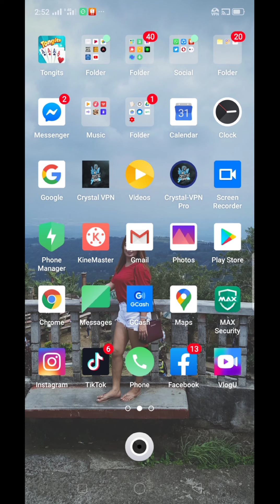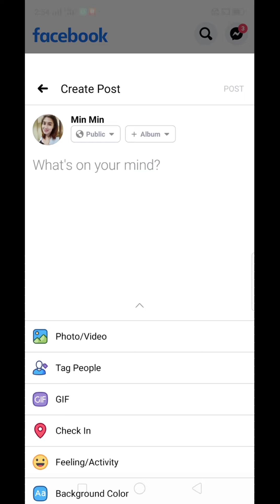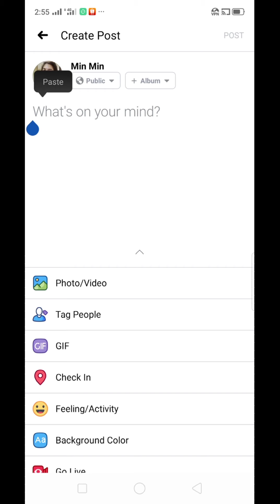PAANO MAKUHA ANG LINK SA YOUTUBE!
Pubished on july 21 2020

Paano makuha ang link sa youtube.napakadali lang guys.sundan nyo lang step by step.tapusin ang buong video.at malalaman nyo po kung paano makauha ang link sa youtube.